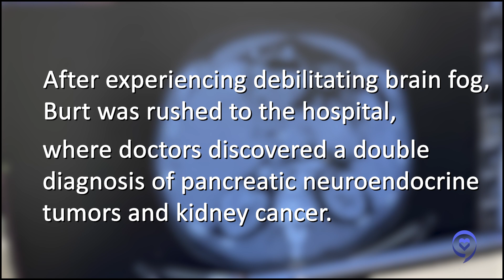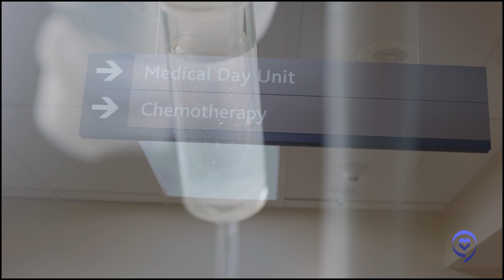After I had Brain Fog, I got A Double Diagnosis of Kidney Cancer & PNET | Burt's Story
After experiencing intense brain fog, Burt went to the hospital where they found out he had bad internal bleeding from ulcers. Doctors subsequently discovered a double diagnosis of pancreatic neuroendocrine tumor (PNET) and kidney cancer.

In this story, Burt shares his nightmare hospital experience where he almost bled out on the table, how he found out and processed his diagnosis, and how he strives to make sure cancer never defines him.